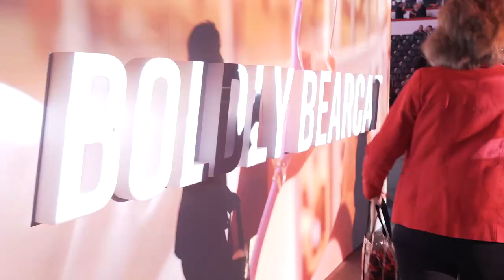Boldly Bearcat Homecoming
In case you missed Homecoming 2019, here's your recap!